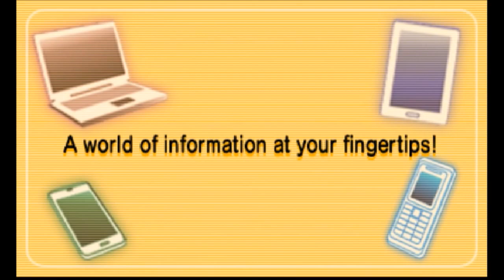I'm here to help you train your brain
I'm Dr. Ryuta Kawashima, I study the science of a brain at a top Japanese university.

Based on the game "Brain Age Concentration Training", We talk about training you brain to ignore distractions.

The world is full of distractions these days, which is why Nintendo created a game called "Brain Age Concentration Training"